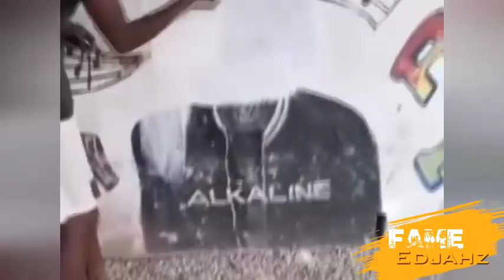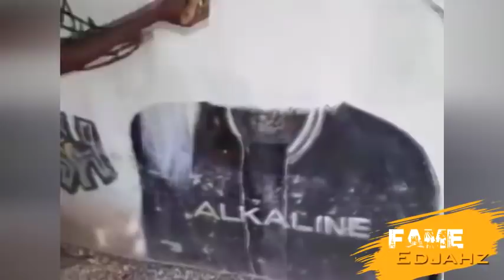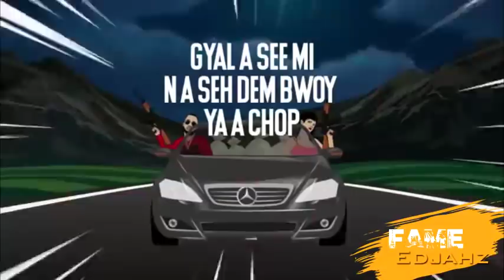Alkaline Slowly "DRAWING OUT THE UPTOPBOSS TEEJAY!!!WILL HE TAKE THE BAIT??|April.7.2020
Fame Edjahz News, Commentary, And Discussion On Teejay Letting Alkaline Get To Him.